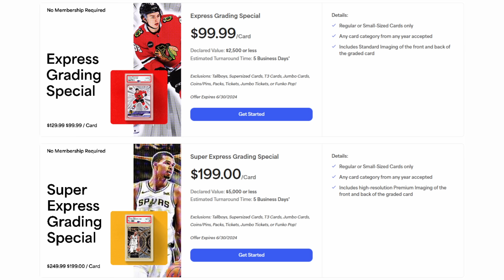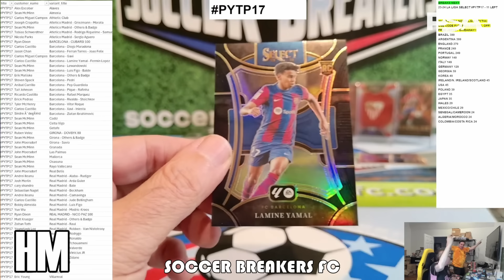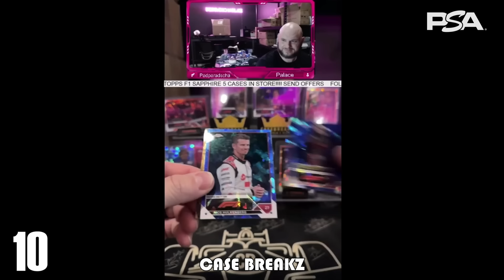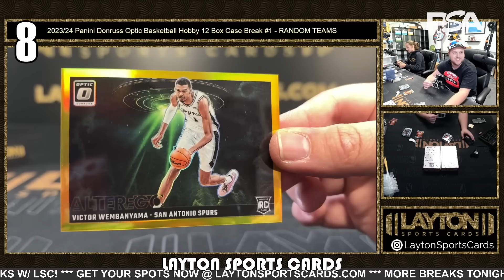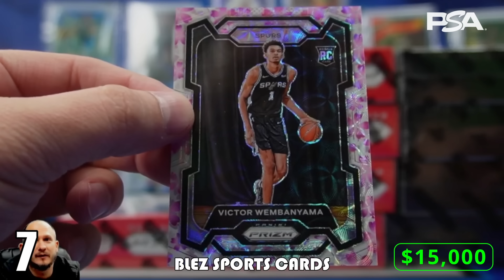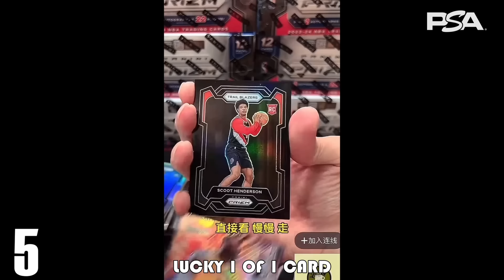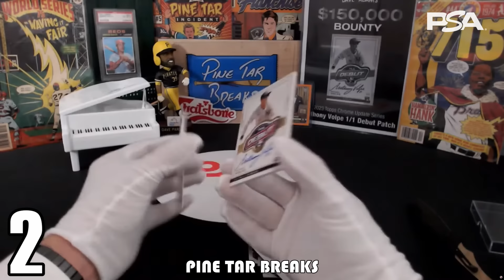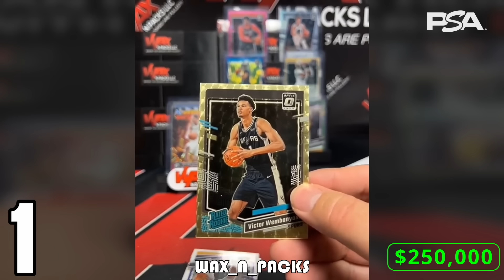THE VOPLE MLB DEBUT PATCH HAS FINALLY BEEN PULLED!! ($150K+) | TOP 10 PULLS OF THE WEEK - EP 154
*THE CARD IN THUMBNAIL IS NOT THE BIGGEST CARD PULLED!*

If you are curious about what the biggest sports cards being pulled are or how much they could potentially be worth, LOOK NO FURTHER! Only the luckiest make their way onto this series.

If you would like to submit a card for consideration, please follow these instructions:
-- 1) Was the box/pack opening being recorded at the time the card was pulled? (it MUST be recorded!)
-- 2) Do you have access to the video?
-- 3) Was the card pulled within the last two weeks?
-- 4) If yes to the above questions, please submit the pull

*Please keep in mind that the values placed on these cards are estimates at the time this video was released and can fluctuate quickly*

This series is a compilation of the most valuable sports card pulls recorded on video each and every week for your viewing pleasure! These are some of the most rare sports cards that exist in the hobby. The sports included are NFL Football, MLB Baseball, NBA Basketball, NHL Hockey, UFC, F1 Racing, PGA Golf and Soccer and will typically be found on the following sources: YouTube, Whatnot, Instagram, Facebook, TikTok, Fanatics Live, Loupe, Drip, Twitch, Twitter/X, and personal videos. The products can include any sports card release from Topps, Panini, Leaf, etc, such as: National Treasures, Flawless, Prizm, Select, Optic, Donruss, Bowman, Gilded, Museum Collection, Transcendent, Triple Threads, and more!